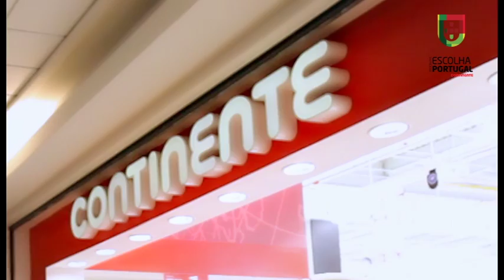Escolha Portugal | Tratamento em Loja | Episódio 45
Conheça o que Portugal tem de melhor. Descubra os segredos dos produtos desde a origem até ao prato, no site do Clube de Produtores Continente.